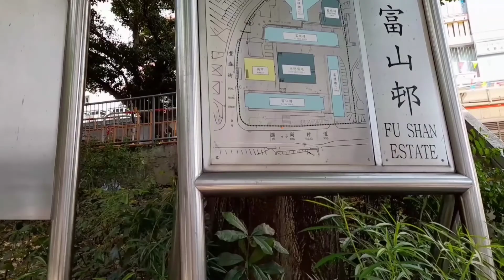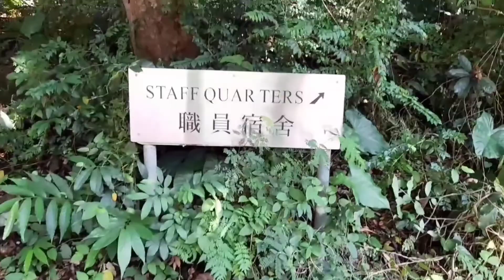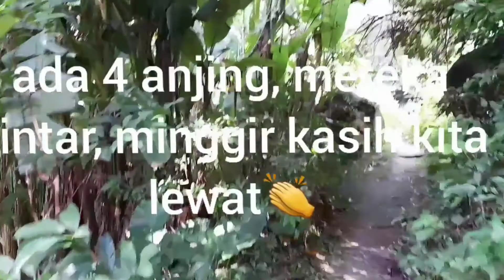Sark Rock, Daimon hiL || Ada suara Aneh... lebih jelas jln lihat diskripsi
Perjalanan ke shark Rock .. batu kepala ikan hiu dan pohon berlobang..
maaf vidio banyak sya cut, dan maf bila vidio kurang menyenangkan..

MTR daimonhil Exit C2 Belok nganan bila jalan kaki.. Nyebrang jalan terus nyebrang lgi jln lalu belok nganan jalan lurus naik smpai ketemu FU SHAN ESTATE..

Bila naik siupa Belok ngiri cari siupa no 39M or 37S..  turun FU SHAN ESTATE... nyebarang lalu belok ngiri naik luruss sampai lewati terminal kecil.. sebelah terminal ada palang besi naah di situ kalian masuk lalu jalan lurus masuk jalan kecil.. naik terus smpai ketemu makam.. jalan ngiri makam jalan naik lurus sampai puncak .. lumyan ngos ngosan  brooooww hhh..